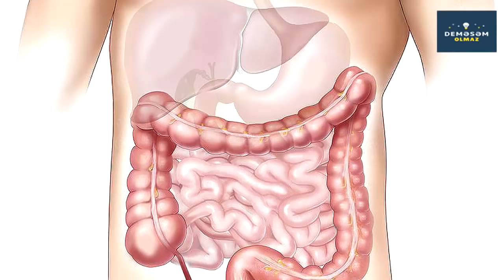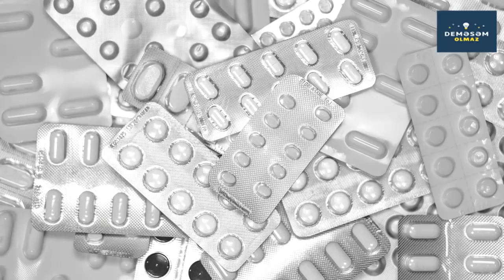DÜNYADA ƏN ÇOX YAYILAN XƏSTƏLİK (Mədə Ağrısı, Mədə Xərçəngi və Qastrit)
Mədə ağrısı və mədə xərçəngi dünyada ən geniş yayılmış xəstəlik dir. Bu videoda mədə qıcqırması və qastrit dən tutmuş, mədə ilə bağlı bütün problemləri həll edən vasitələrdən bəhs etmişik.

Deməsəm Olmaz kanalından hamıya salam!!!

Demesem Olmaz kanalı sağlam yaşamaq istəyənlərin seçimidir. Sağlam yaşam üçün çalışan hər bir kəs izləməlidir. Sağlam qidalanma nı seçənlər faydalanacaq. Sağlam arıqlamağın yolları nı axtaranların da seçimidir. Sağlamlıq axtarışında kı hər kəsin izləyəcəyi bir kanaldır. Kanalımızda xalq tebabeti ilə bağlı melumatlar tapa bilersiniz. Faydalı məsləhətlər in ünvanı da kanalımızdır. Faydalı bitkiler və faydalı melumatlar ın ilk ünvanı da demesem olmazıdır. Maraqlı melumatlar da bizdedir. O cümlədən xestelikler barede de melumat tapa bilersiniz. Xerceng xesteliyi ilə bağlı melumatları da kanalımızdan izleyin. Bundan başqa saç tökülmesi və ürek xestelileri de kanalımızda melumatlart var. Qara ciyər xəstəlikləri də kanaklımızda işlənir. Bir sözlə Deməsəm Olmaz hər bir insanın faydalanacağı kanaldır.